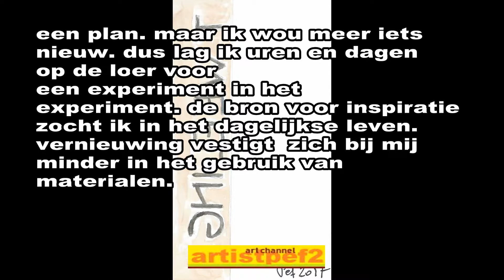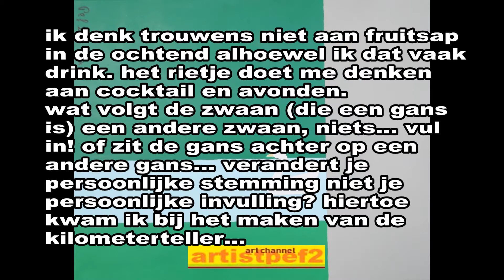Verwachtende kern (Expectative Core) - Pef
In deze korte film met voorbeelden van werk en voorontwerpen
leg ik het gegeven Verwachtende Kern uit.